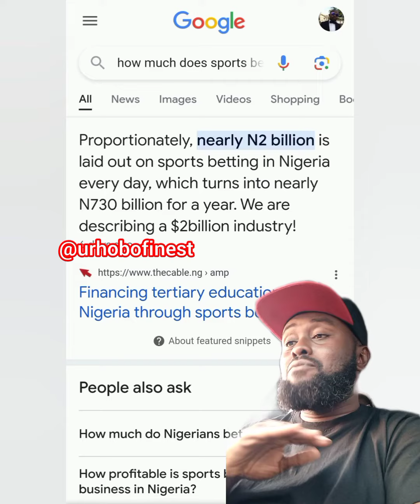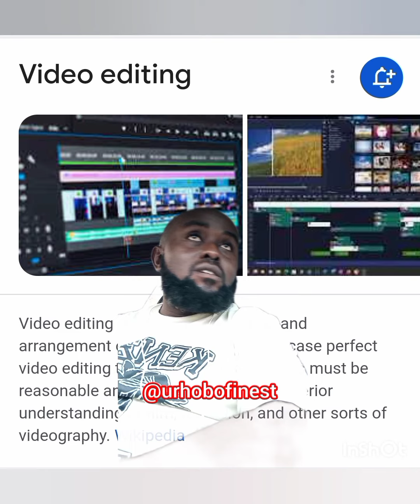Ban Sports Betting in Nigeria 😱